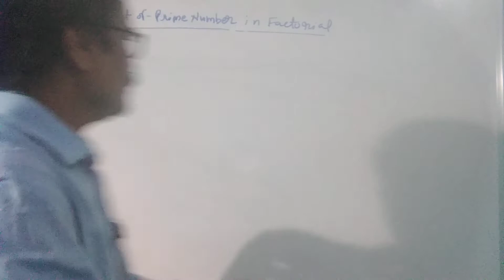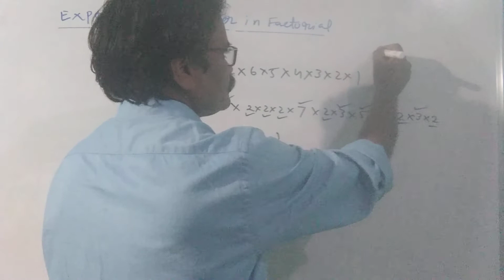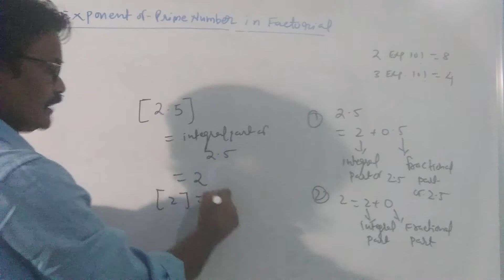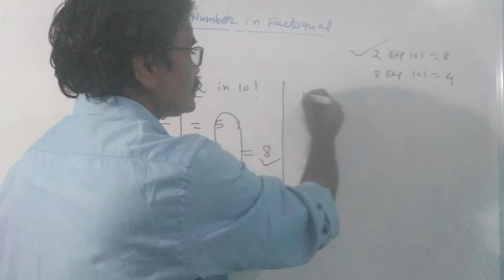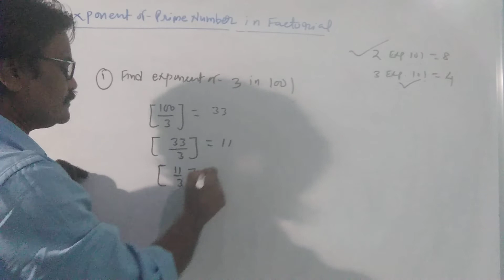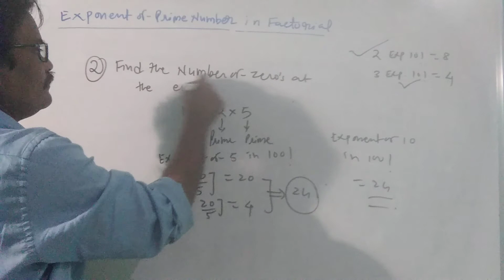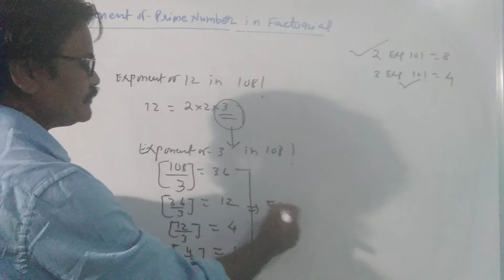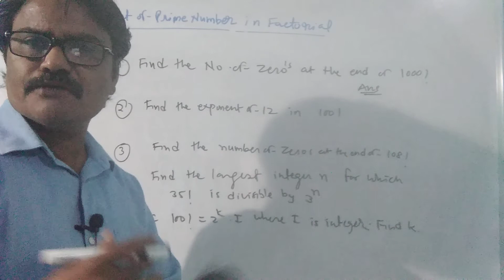L-12| p and c | JEE ( 11th)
how to find exponent of any prime number in factorial n